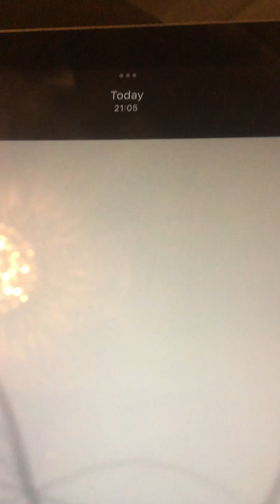Full take out edits RAW